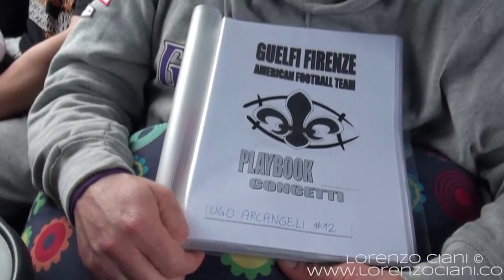Angels Pesaro Vs Guelfi Firenze TV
Football Americano